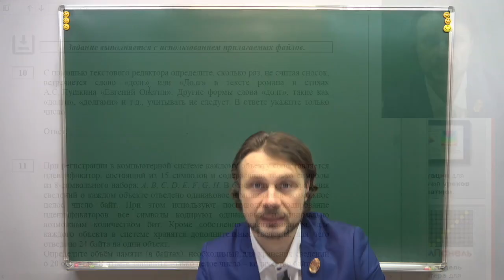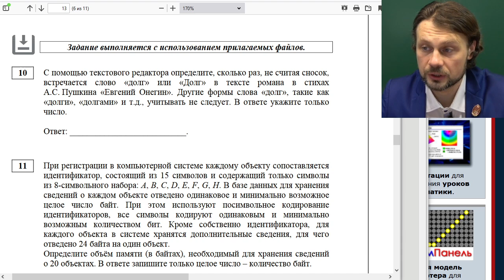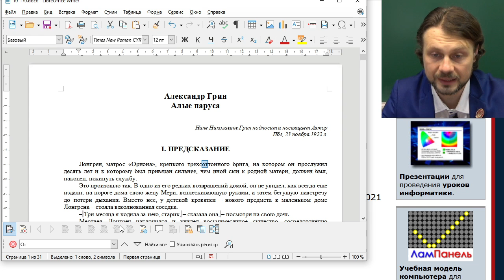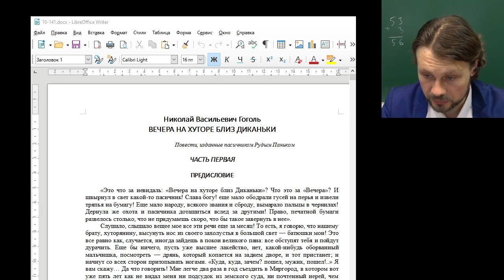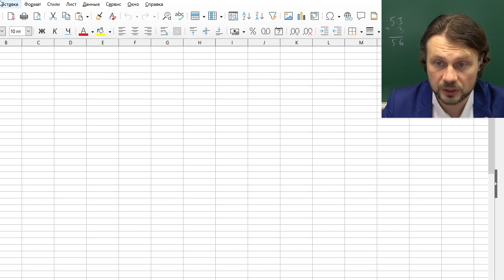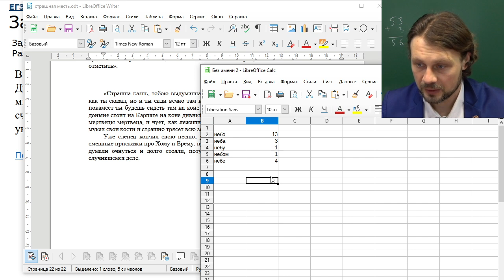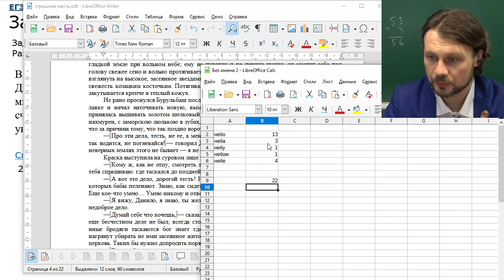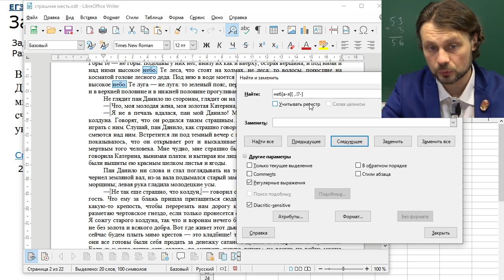Информатика КЕГЭ — Задание №10 (поиск в тексте)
Разбор способов поиска в тексте на примере решения двух задач КЕГЭ №10.